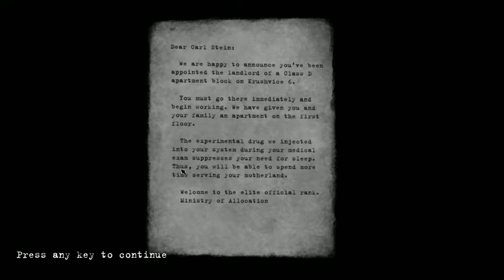GOVERNMENT SPY! Let's Play Beholder Episode 1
Welcome to a new game called Beholder. Where you are a government spy, watching your fellow citizens and reporting to the government while trying to keep your family alive.